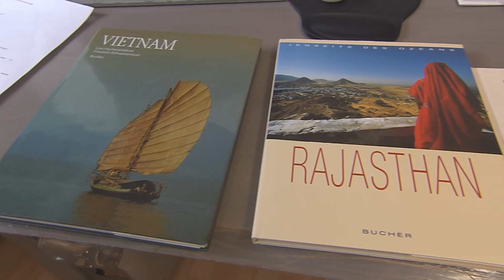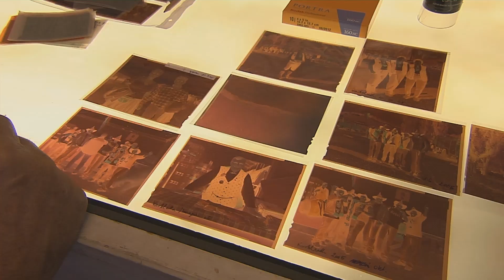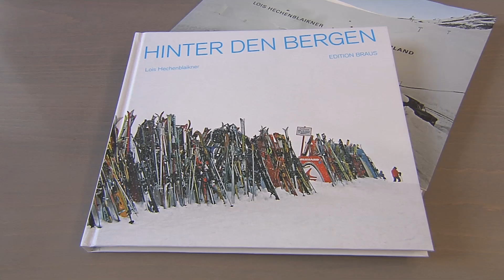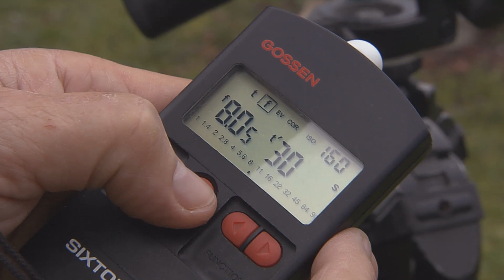Lois Hechenblaikner: Fotograf & Querdenker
Lois Hechenblaikner ist ein fotografischer Querdenker. In seinen Fotografien verklärt er nicht, sondern dokumentiert: Tirol, die Alpen, den Exzess. Die Arbeit von Luis Hechenblaikner ist für die gesamte Europaregion bedeutsam. Sie veranschaulicht auf eindrucksvolle Art und Weise den Drahtseilakt zwischen ökonomischer, ökologischer und sozialer Ausgewogenheit den es zu bewältigen gilt.